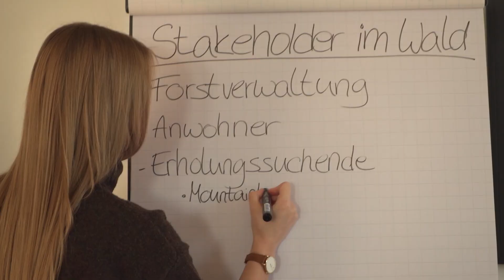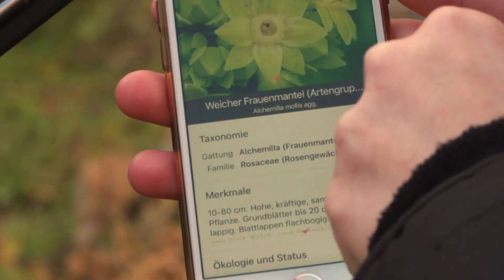EinBlick: Carla Paul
Carla Paul verbrachte bereits als Kind ihre Zeit gerne im Wald. Ihr Berufsfeld sollte eine Mischung sein aus Natur und Arbeit mit Menschen. In Göttingen an der HAWK fand sie dazu den perfekten Studiengang: Forstwirtschaft. Nach dem Bachelor studiert sie jetzt Urbanes Baum- und Waldmanagement im Master an  der Fakultät Ressourcenmanagement am Standort Göttingen. Sie ist sich sicher: der einsame Förster von früher gehört der Vergangenheit an. Heute geht es viel um Dialog und Kommunikation - immer zum Wohle des Waldes.